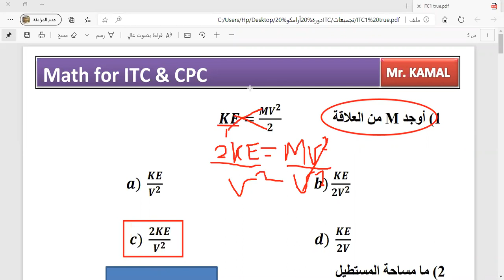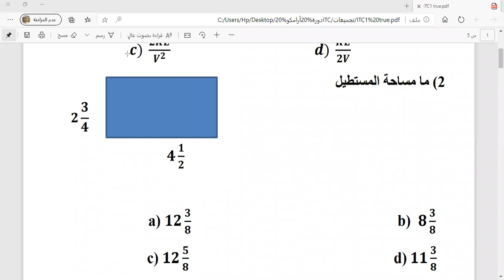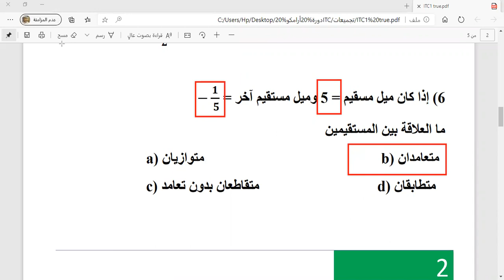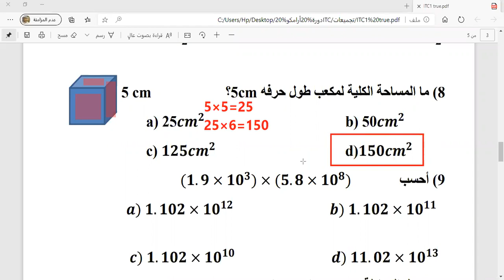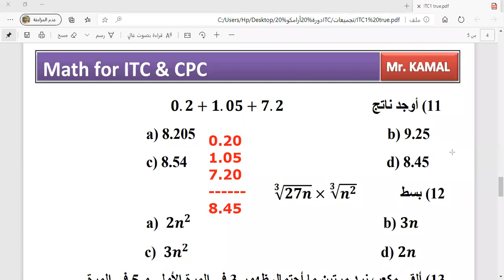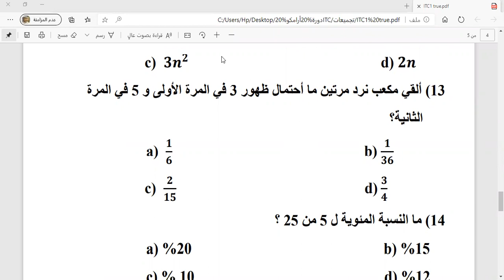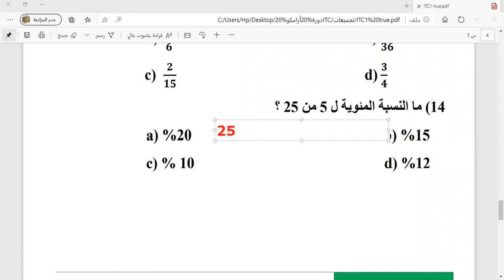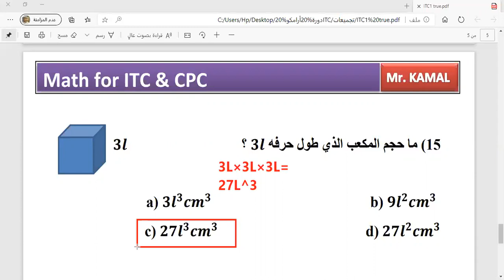اختبار، ارامكو، ITCK، تجميعات إضافية لاختبار الرياضيات ارامكو مع الأستاذ زكي الشعلة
ملف الأسئلة تجدونها في التليجرام قناة نادي الرياضيات QMC
   math club
للتسجيل في دورات الاستاذ زكي الشعلة
رؤيتنا :
بناء جيل متميز يمتلك المهارات الأساسية للتعليم وقادر على مواجهة تحديات العصر.